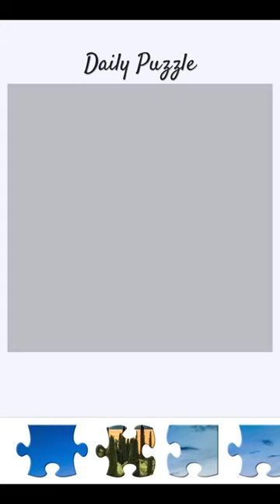Daily puzzles from Jigsaw Puzzles app ⛰️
Jigsaw Puzzles app by Easybrain